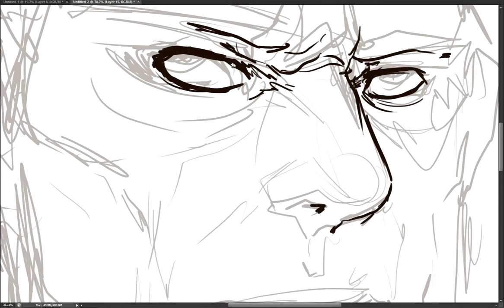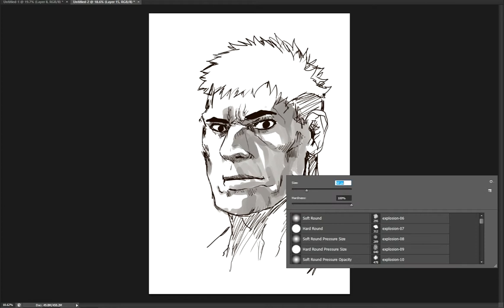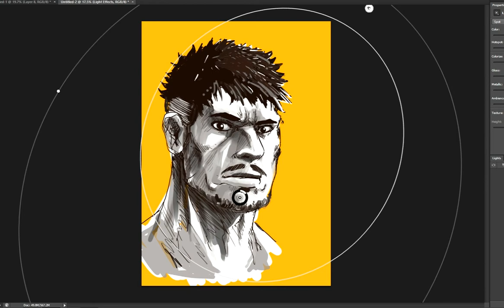Random dude - test sketch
trying my hand at recording drawings. just a random thing.
song : Every Note - Mystery Skulls